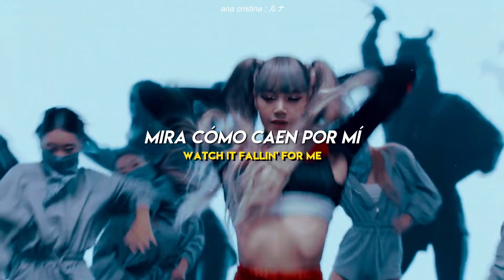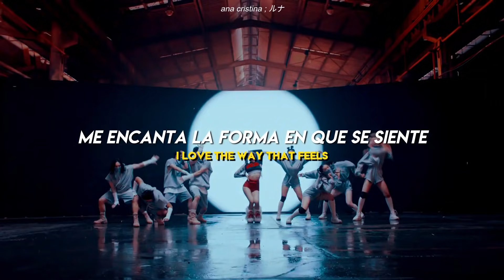LISA— ❝ MONEY ❞. [Traducido al español e inglés]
Holaaa(´∀｀)♡
¿Cómo están? Espero tengan días bonitos. Estuve batallando mucho sobre qué video subir pues tenía varios en mente, sin embargo, escuché esta rolita y no pude evitar traer al canal este temón. Espero que les guste :)

Mucho menos quitar la marca de agua. Hacer estos videos me toman horas de edición. De hacerlo, estaré reportándolo sea cual sea la plataforma (youtube, facebook, tik tok, etc).
Gracias.